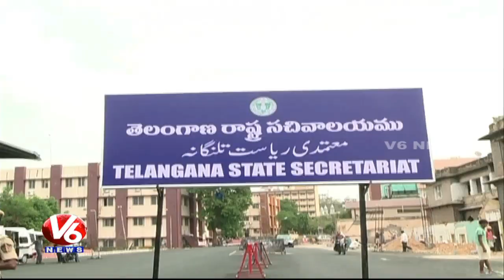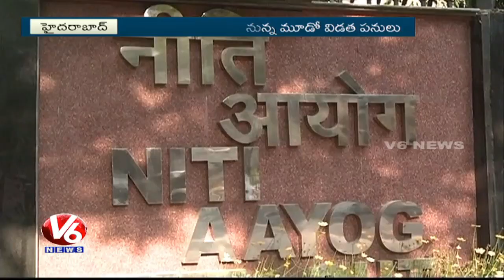Minister Harish Rao Concentrate On Third Phase Mission Kakatiya Works | V6 News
Telangana Irrigation Minister Harish Rao Concentrate On Third Phase Mission Kakatiya Works.